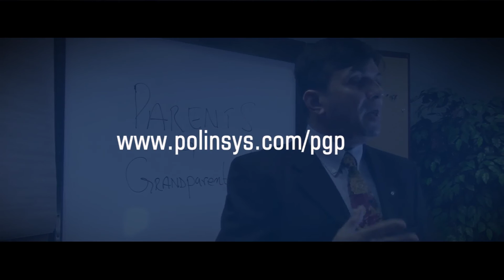Parents and Grandparents sponsorship in 2017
Changes to the Parents and Grandparents Program is likely to improve access to the application process. Until now, we have seen a first come, first serve approach adopted by IRC or immigration, Refugee and Citizenship of Canada. However 2017 Quotas are likely to be approached on a much different method of selection. This is how the process is likely to work: